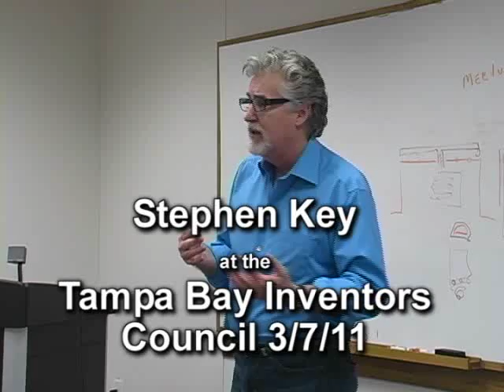Stephen Key at TBIC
Best selling author Stephen Key shares his methods for finding success licensing his inventions an a Tampa Bay Inventors Council meeting